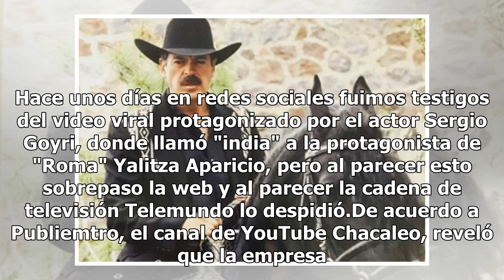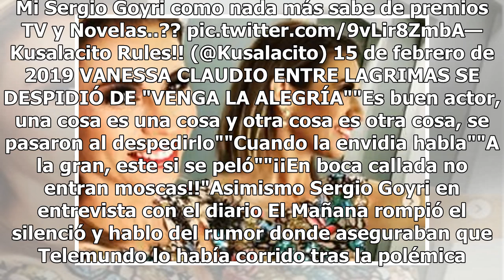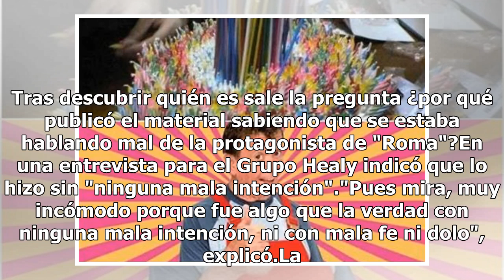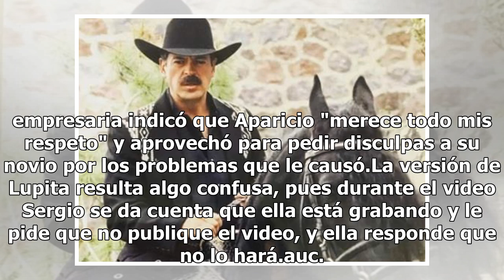Aseguran que Telemundo despidió a Sergio Goyri y él da su versión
Hace unos días en redes sociales fuimos testigos del video viral protagonizado por el actor Sergio Goyri, donde llamó "india" a la protagonista de "Roma" Yalitza Aparicio, pero al parecer esto sobrepaso la web y al parecer la cadena de televisión Telemundo lo despidió.De acuerdo a Publiemtro, el can...